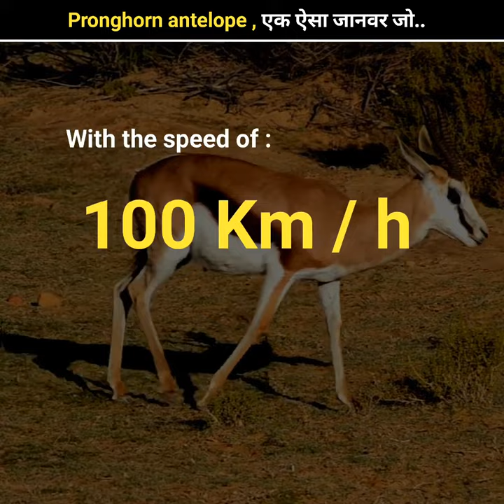Pronghorn antelope , एक ऐसा जानवर जो.. | Amazing facts | Random facts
know your world:- This channel is all about facts . Note:- This video is only for the purpose of sharing the information or knowledge not to hurt with the feelings of anyone.

1) This video has no negative impact on the original works (It would actually be positive for them)
2)This video is also for teaching purposes.
3) It is not transformative in nature.
4)I only used bits and pieces of videos to get the point across where necessary. 5) Some images are also used just for giving the clearance about the topic to the viewers.

Hastags:-